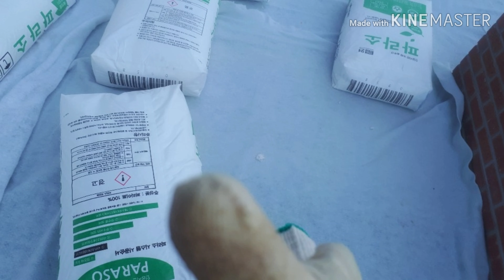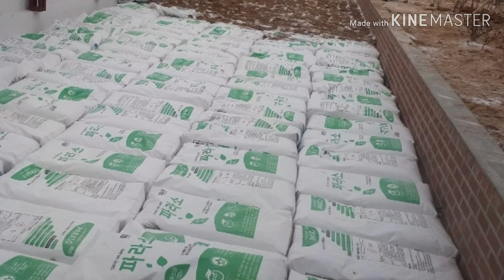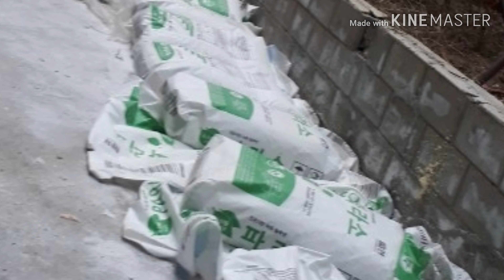조경114 영서조경 조경공사 옥상조경 조형소나무 데크